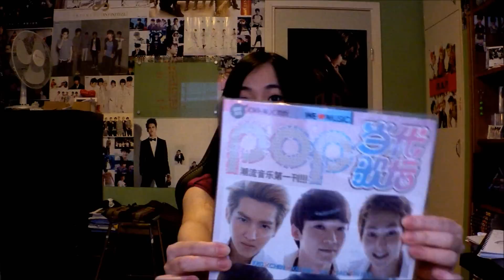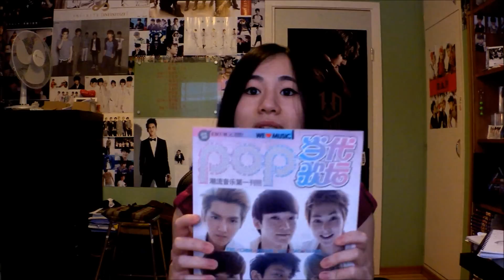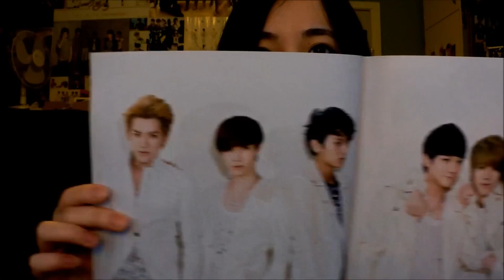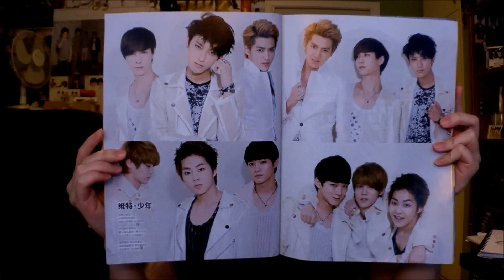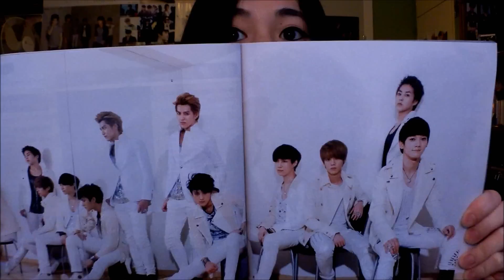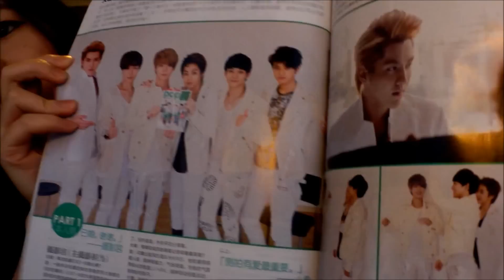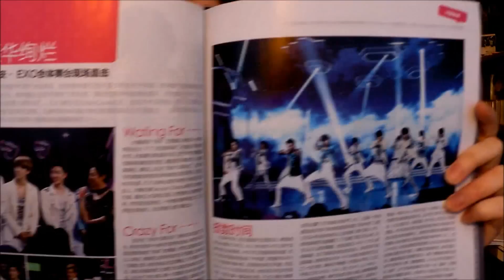Jessie's K-Pop Corner - Unboxing video #48 EXO-M 当代歌坛 (Dang Dai Ge Tan) magazine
Happy valentine's day, everybody! :D I got this lovely package today TwT It's the [12.07.15] issue :)